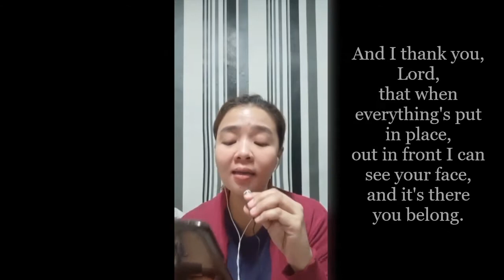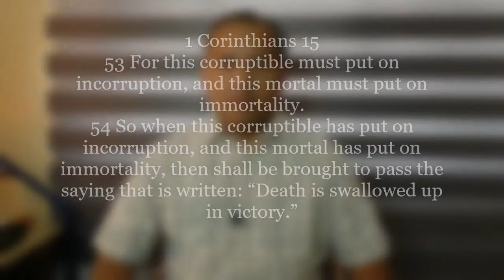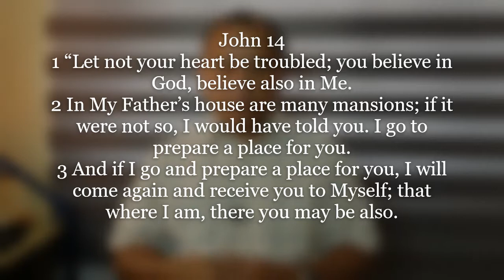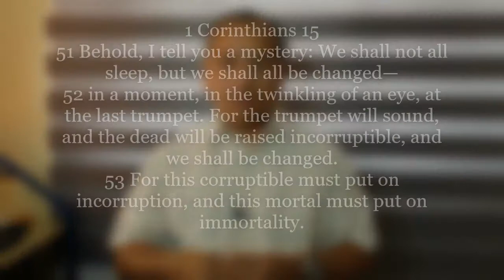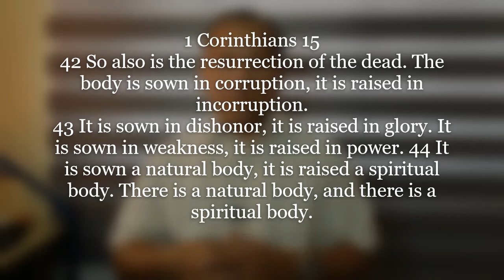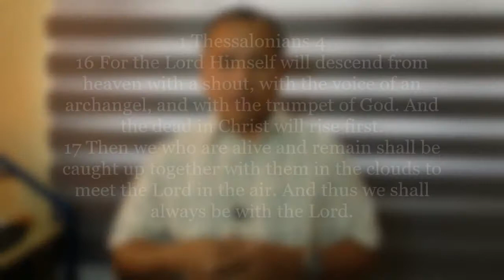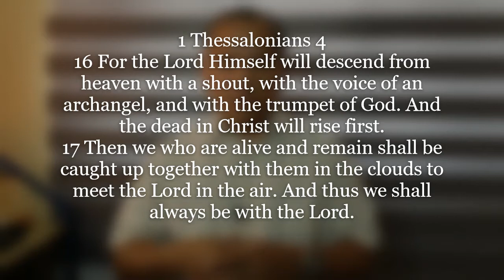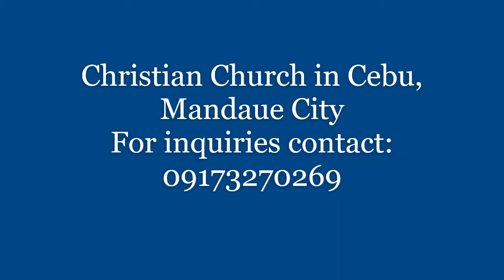Rapture of the Church